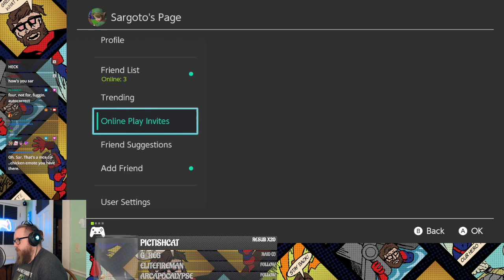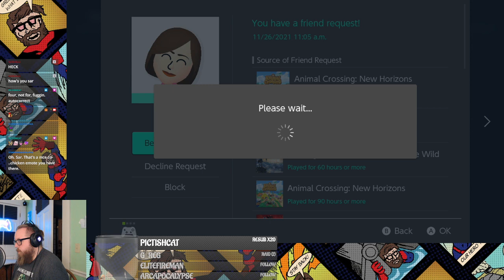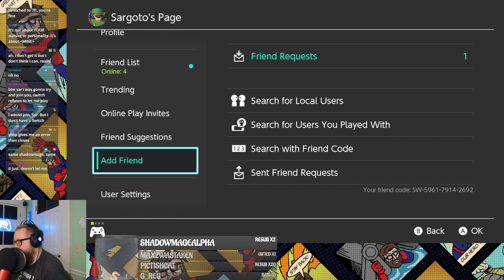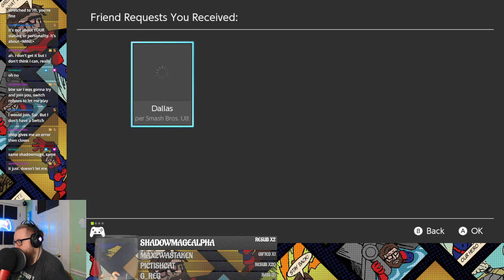For let's play with chat day let's play Mario Cart, I can't be influenced haha...